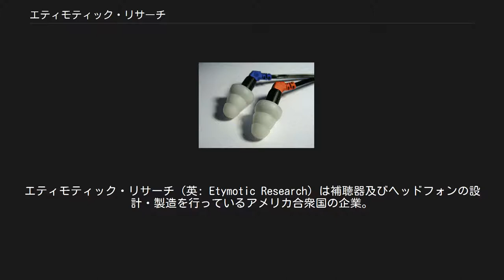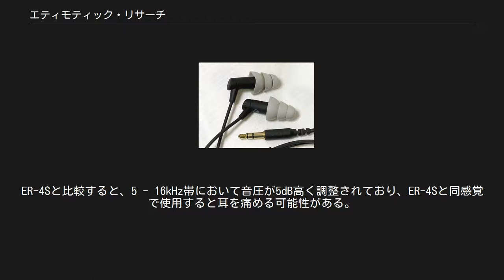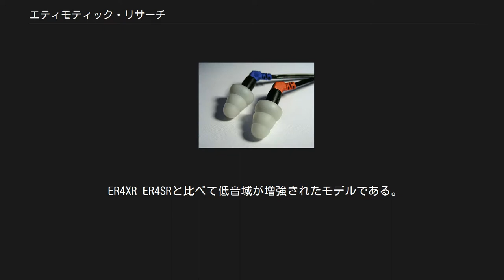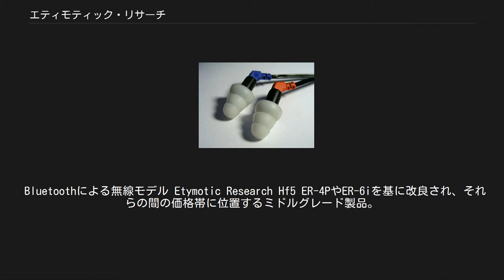エティモティック・リサーチ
エティモティック・リサーチ（英: Etymotic Research）は補聴器及びヘッドフォンの設計・製造を行っているアメリカ合衆国の企業。
 1983年にイリノイ州エルクグローブヴィレッジで創業された。
 社名の「Etymotic（エティモティック）」（より正確には「et-im-OH-tik」）は、「耳に忠実ということ。」と言う意味である。
聴力技術に関する特許を89個持ち、その技術力を大学研究室との研究に生かしている。
 ヘッドフォンに関しては、カナル型、バランスド・アーマチュア(BA)型のインナーイヤーヘッドフォンを主力としている。
 Etymotic Research ER-4S プロフェッショナル向けシリーズである。
 ER-4S / ER-4S-B ER-4系では最もスタンダードな製品。
ソースを非常に忠実に再現する性格のため、モニターとして使用される事が多いが、一般的な鑑賞用途にも十二分に対応する。
ER-4S-Bは、ER-4Sの外観を真っ黒に変更したものである（音が変化したかどうかは不明）。
後述のER-4Bとは別物。
 ER-4B ER-4Sをベースに、バイノーラル録音またはモニター用途として開発された。
ER-4Sと比較すると、5 - 16kHz帯において音圧が5dB高く調整されており、ER-4Sと同感覚で使用すると耳を痛める可能性がある。
そのためエティモティック社はこれを一般的な視聴目的には推奨していない。
 ER-4P / ER-4PT ポータブル機器で十分な駆動を行うためにインピーダンスを抑えたモデルである。
結果としてノイズが乗りやすくなるが、容易に大きな音量を得ることが可能。
ER-4S(B)と比較すると、低域部を増大（12dB）させる調整が施されている。
 ER4SR ER-4Sの後継機で、原音を忠実に再現することを意図した製品である。
筐体はアルマイト加工されたアルミニウム製になり、MMCX端子が採用されたためケーブルの交換が可能になった。
 ER4XR ER4SRと比べて低音域が増強されたモデルである。
 Etymotic Research ER6 エントリーシリーズ。
ER-4系で不評だった外見を改善し、ER-4シリーズの半値程度の実勢販売価格とER-4系譲りの音質で一般ユーザーから一定の評価を得た。
 Bluetoothによる無線モデル Etymotic Research Hf5 ER-4PやER-6iを基に改良され、それらの間の価格帯に位置するミドルグレード製品。
他のシリーズと同様シングルBA方式である。
ハウジングのデザインが一新され、ケーブルの耐久性が向上したと謳っている。
シンプルな外観でブランド・機種名が（ケーブル・クリップを含む）製品本体に記載されていない。
 Hf5をベースにマイク・操作スイッチを付加したハンズフリーヘッドセットイヤフォン。
4接点ミニプラグのスマートフォンに対応。